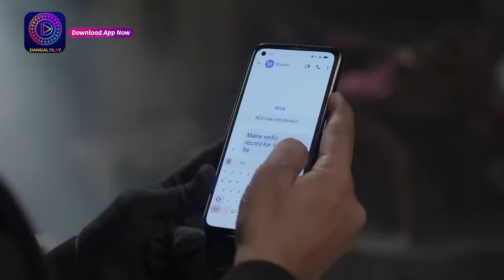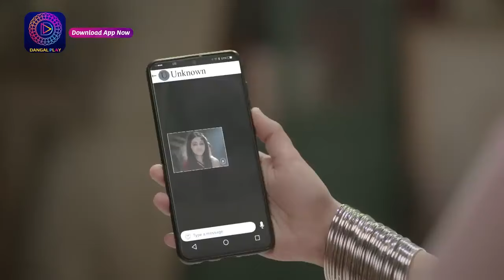Baazi Ishq Ki | Full Episode 119 | बाज़ी इश्क़ की | Dangal TV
You can watch the Dangal TV channel :
Fastway Channel No: 15
Digena Channel No: 117
Zing Channel No: 119
Tata Play: 177
Sun Channel No : 328